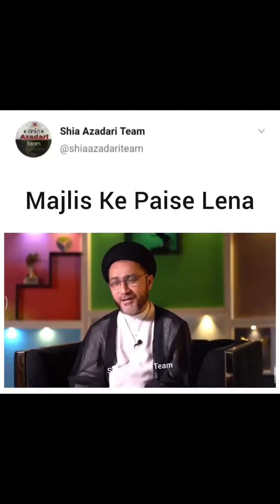MAJLIS K (Rs.) PAISE LENA | Maulana Shahenshah Naqvi Sb.